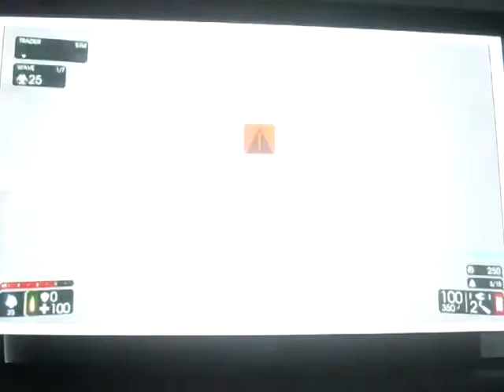Killing Floor 2 - Firebug - the Reverend brings Hellfire